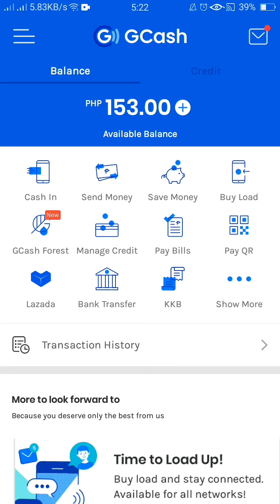GCASH BANK TRANSFER 2020| CHARGE UPDATE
Hi mga kajust-just. It's justmedonna sharing another GCash how-to video. As per GCash, starting October 1,they will already be charging P15.00 per bank transfer transaction. Still, GCash is still one of the most convenient ways to send money. Hope this video helps. Godbless y'all.